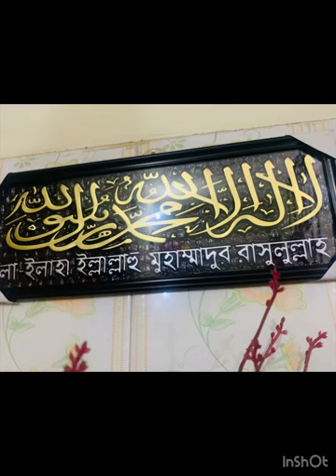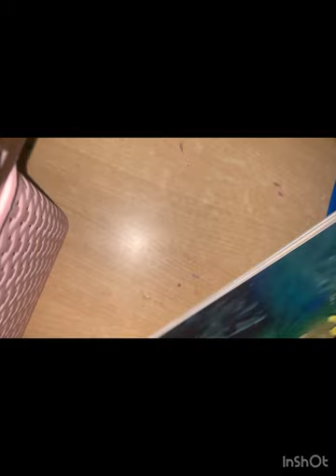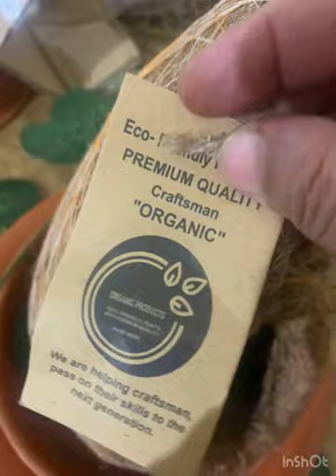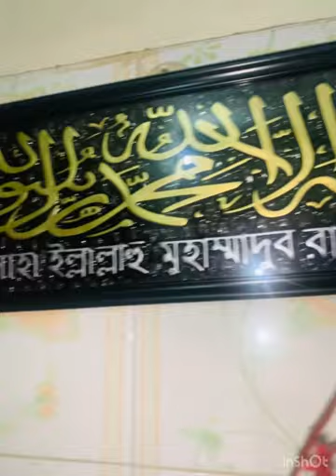মেলা থেকে কি কি কেনা কাটা করলাম, টুকি টাকি কেনা কাটা, Shopping from the fair.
আপনারা দেখবেন মেলা থেকে কি কি কেনা কাটা করলাম, টুকি টাকি কেনা কাটা, Shopping from the fair.

আমার চ্যানেল cooking show by mukti থেকে। আশা করছি আমার ভিডিও টি ভালো লাগবে। ভালো লাগলে লাইক দিয়ে পাশে থাকবেন।

যারা আমার চ্যানেল এ নতুন

আমার অন্যান্য পপুলার ভিডিও গুলোর লিংক শেয়ার করলাম।

মেলা থেকে কি কি কেনা কাটা করলাম,
Shopping from the fair,
টুকি টাকি কেনা কাটা,
মেলা থেকে টুকি টাকি কেনা কাটা  করলাম,
মেলা থেকে কেনা কাটা,
daily vlog,
lifestyle vlog,
trade fair,
চট্টগ্রাম আন্তর্জাতিক বাণিজ্য মেলা, chittagong,
Kenakata,
Shopping,
মেলা,
ভ্লগ,
Cooking Show By Mukti,